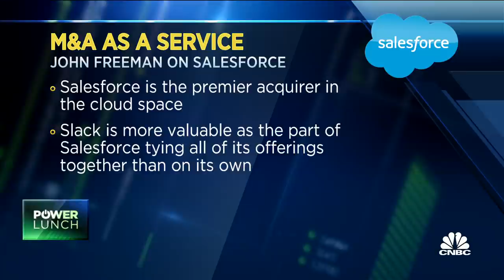Slack is more valuable as a part of Salesforce than on its own: Analyst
Salesforce is expected to acquire Slack. CNBC's "Power Lunch" team discusses what this means for investors and the sector with John Freeman of CFRA.